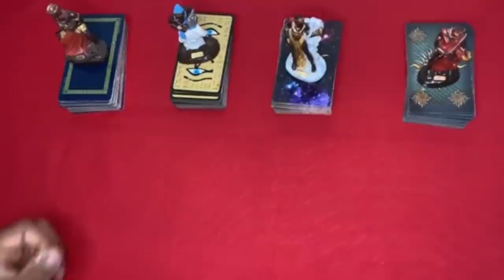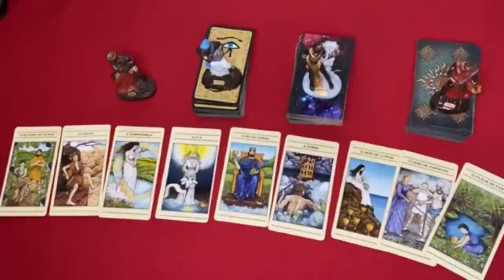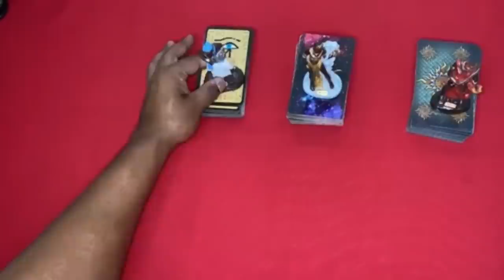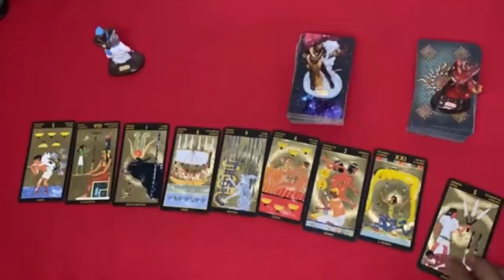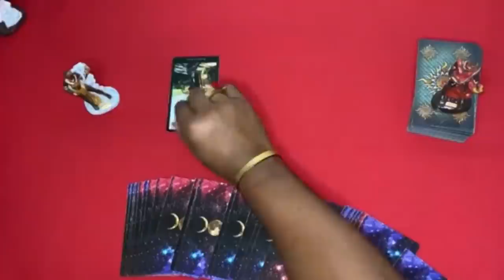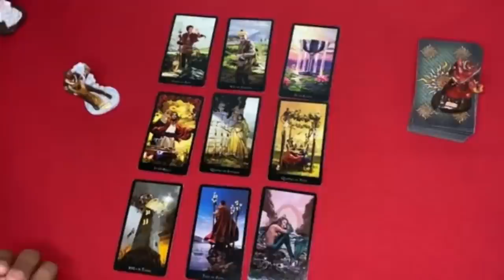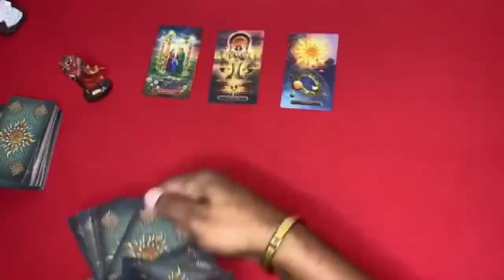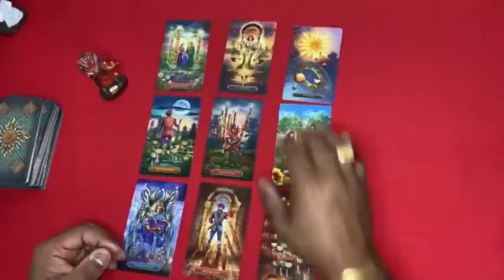Revelação dos orixás Tarot? 🔮 Tarot Responde do amor! Baralho Cigano grátis! Tarot de hoje revela!